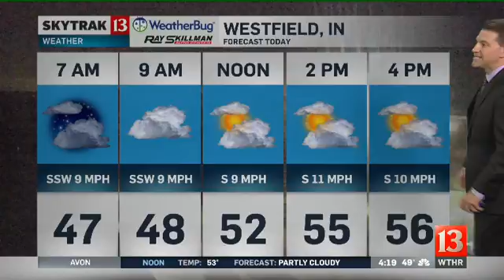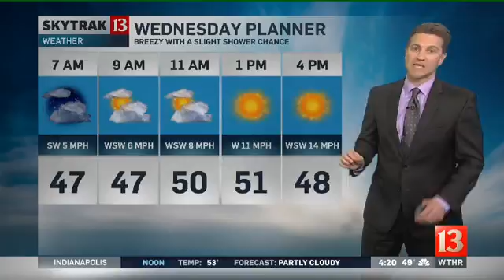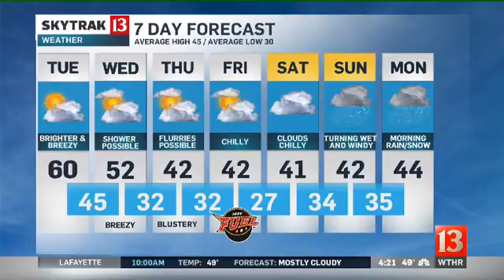SkyTrak Forecast Tuesday Sunrise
Sean looks ahead to a sunny, warm afternoon.